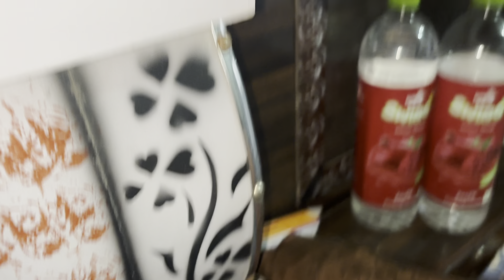DIWALI CELEBRATION 🎉 🪔 !! Rsb Rider !!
Jai Maa Pathari Wali ❤️🙏🏻